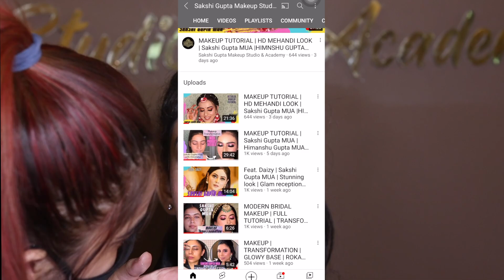SMOKEY EYE MAKEUP | Sakshi Gupta MUA | DETAILED TUTORIAL | STUNNING TRANSFORMATION